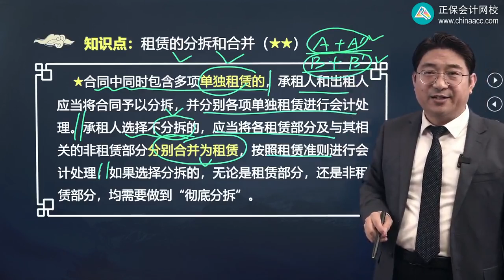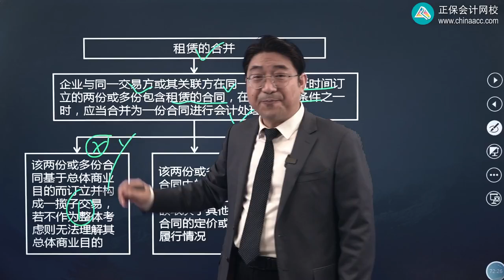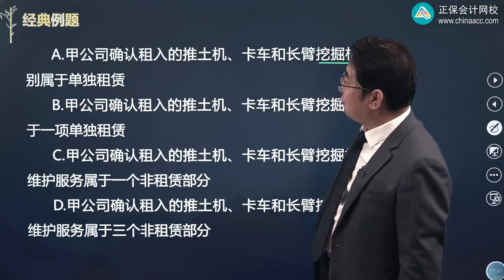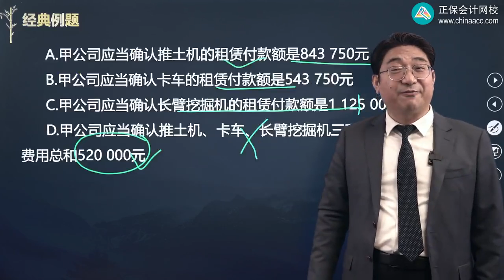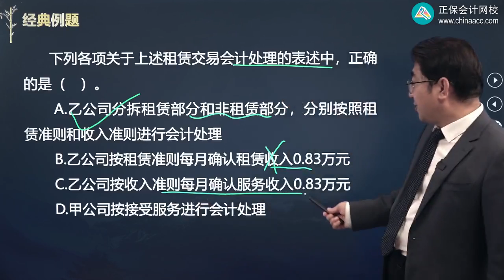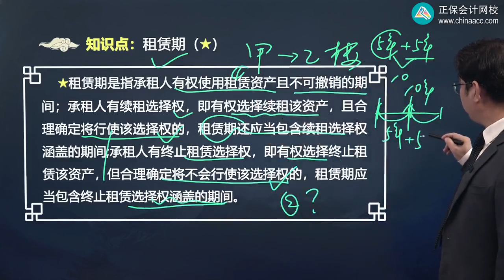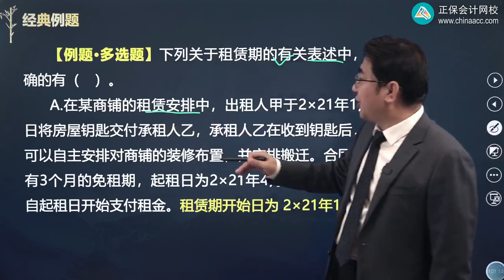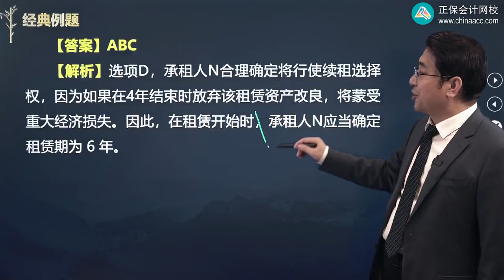2022 CPA 会计 刘国峰 基础精讲班第1402第02讲 租赁的分拆和合并、租赁期